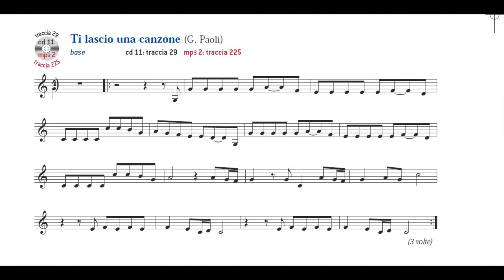Ti lascio una canzone (G. Paoli) - SUONI TU!